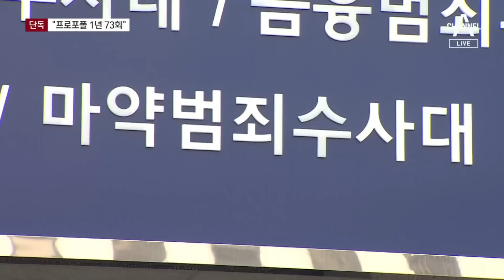[단독]“유아인, 프로포폴 1년간 73회 투약”…한 달에 6회꼴 | 뉴스A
[단독]“유아인, 프로포폴 1년간 73회 투약”…한 달에 6회꼴

마약류 투약 혐의로 수사를 받고 있는 배우 유아인 씨가 프로포폴을 1년간 무려 73차례나 투약한 것으로 채널A 취재결과 드러났습니다. 특히 모발 검사 결과, 프로포폴과 대마초에 이어 제3의 마약 성분도 검출된 것으로 알려졌습니다. 톱스타의 어이없는 일탈, 최주현 기자의 단독 보도입니다.

〈평일〉
08시 50분 김진의 돌직구 쇼
12시 00분 뉴스A 라이브
17시 20분 뉴스TOP10
19시 00분 뉴스A

〈주말〉
12시 10분 토요랭킹쇼·뉴스A 라이브
19시 00분 뉴스A

〈평일〉
08시 00분 라디오쇼 정치시그널 (유튜브 라이브)
08시 50분 김진의 돌직구 쇼
10시 20분 김진의 더라방 (유튜브 라이브)
12시 00분 뉴스A 라이브
15시 50분 강력한 4팀
17시 20분 뉴스TOP10
19시 00분 뉴스A

〈주말〉
12시 00분 토요랭킹쇼·뉴스A 라이브
17시 40분 뉴스TOP10
19시 00분 뉴스A